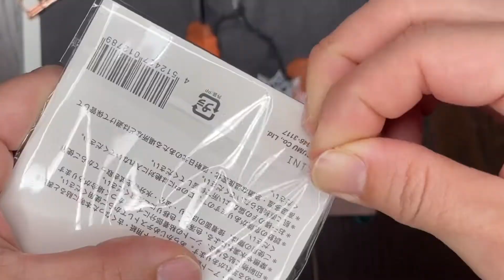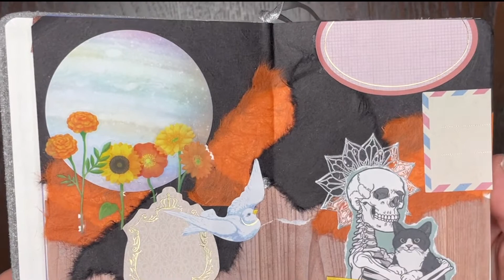SCRAPBOOK IDEAS 🌿WASHI🌱💀❤️ASMR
journal with me｜Junk Journal | journaling｜Scrapbook Ideas｜design｜Dark art｜Horror art｜skull art｜Unboxing ｜Decorating｜Scrapbooking｜Japanese sweets｜Japanese style｜Gothic Fashion